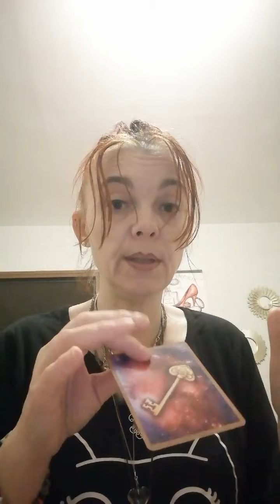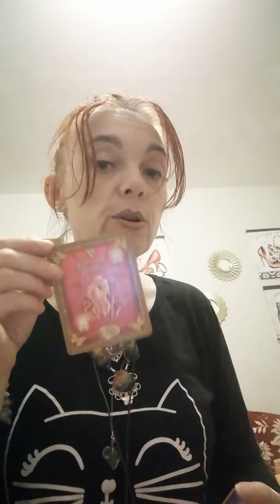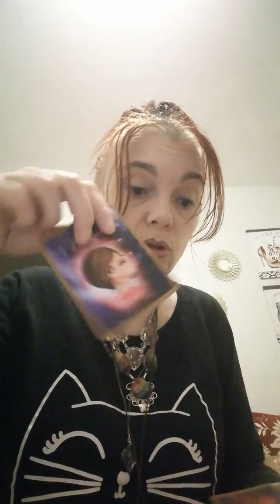Amour réciproque et pourtant sans communication du consultant.Pourquoi?Va t il vous reconquérir?😁😉❤️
Parfois on trouve que la vie est injuste car pour une petite dispute ou des personnes tierce même des enfants notre couplé vient à voler en éclat ou ne même pas pouvoir se mettre en couplé alors que l amour est là.

Je vous souhaite une très bonne journée à vous mes boubous d amour 😊🙏🌺🐾